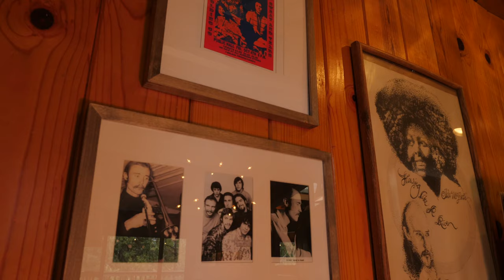Spinning Wheel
Welcome to The Spinning Wheel! This eclectic cabin in the woods is great for many occasions. Whether it’s a family/friend vacation filled with fun or a private retreat away from the city to experience the tall pines, this home is perfect for you!

When you step into the home, you will feel at home with it’s warm and artistic interior. The common area is very open to make family gatherings feel intimate even when everyone is spaced out. The living room has a beautiful stone fireplace perfect to snuggle up near during the winter months. The home’s tall windows and skylights illuminate the home throughout the day and make star gazing indoors possible. The home also has a piano, great for the virtuoso in the group or for teaching someone how to play “Chopsticks”.

The kitchen has ample counter space and is stocked with all the essential pots, pans, dishes, and utensils that one could possibly need. Dining table seats 6 and there is additional seating for two at the breakfast nook. The home has three bedrooms and two full baths. The master has a king size bed. One bedroom has a queen and the third larger bedroom has two queen beds. This makes the home able to sleep 8 comfortably in beds, 10 with additional air mattress upon request.

The home is very private, surrounded by the tall pines. The deck wraps around the home, ensuring views of the pines and mountains from all different angles. There is outdoor dining seating that can be used either to have a scenic group dinner or for enjoying the views while you drink your morning coffee. Hot Tub now available!